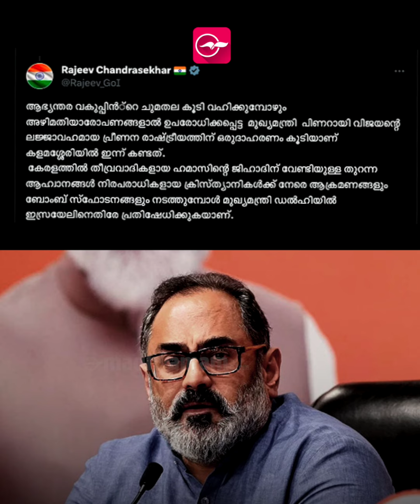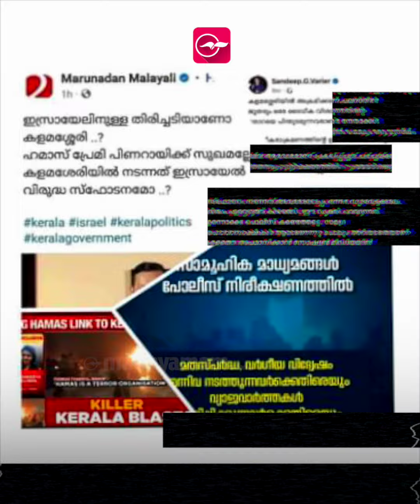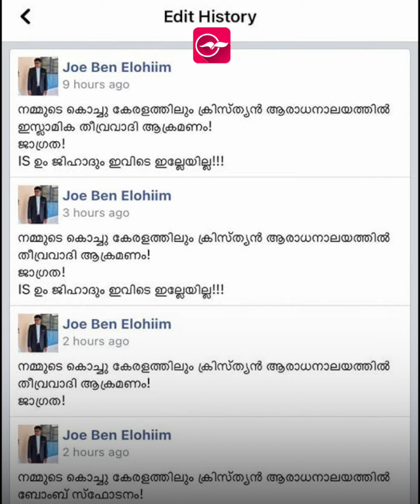കളമശ്ശേരി സ്‌ഫോടനത്തിന് പിന്നാലെ വിദ്വേഷ പ്രചരണം, നുണക്കഥകൾ | Kalamassery | Media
ഇത് വിദ്വേഷ പ്രചാരണത്തിന് ഉപയോ​ഗിക്കാമെന്ന് മുന്നിൽ കണ്ട സംഘ്പരിവാർ തീവ്ര ഹിന്ദുത്വപ്രൊഫൈലുകളിലെല്ലാം ജൂതരും ഹമാസും ഫലസ്തീനും നിറഞ്ഞു. ചിലർ ഇസ്ലാമിക തീവ്രവാദത്തിലേക്ക് വരെ ആവേശത്തിൽ ​ഗോളടിക്കാൻ ശ്രമം നടത്തി.